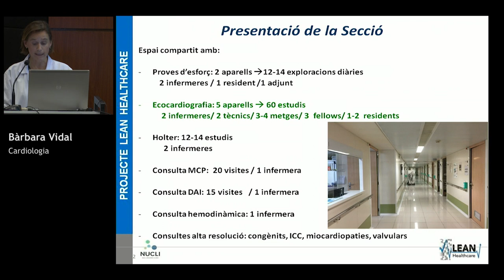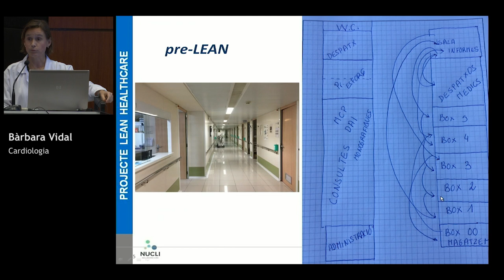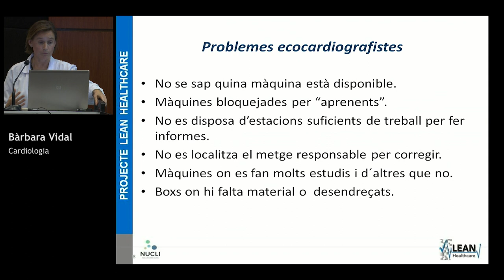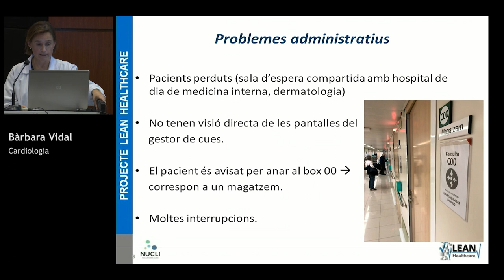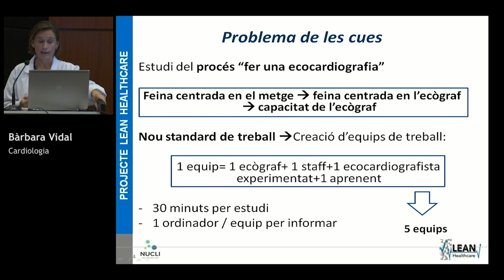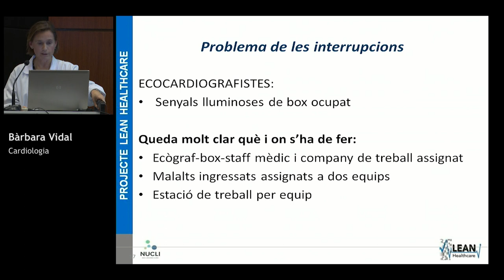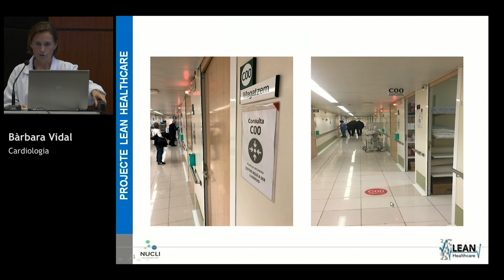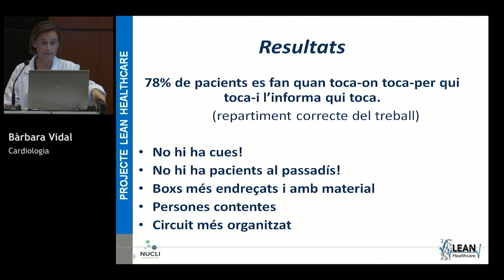Clinic Lean Day 2018: Centres de diagnòstic ecocardiogràfic sense cues. Dra. Bàrbara Vidal